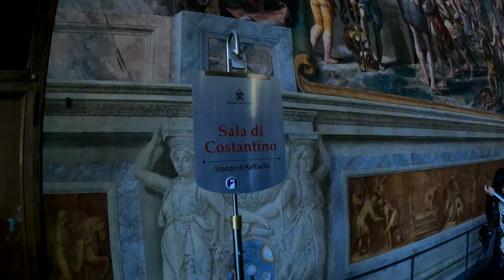4/21/2022 Stanaze di Raffaello:Musei Vaticani